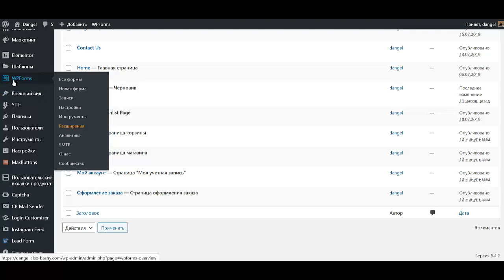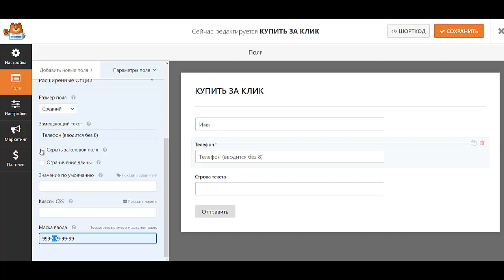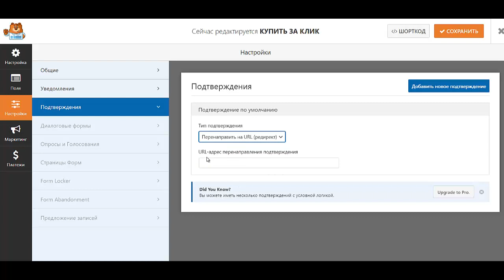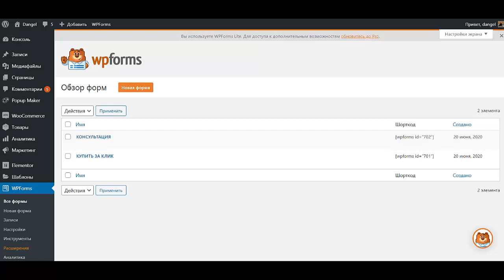Урок №2 Как создать интернет магазин самому бесплатно пошаговая инструкция Создать интернет магазин